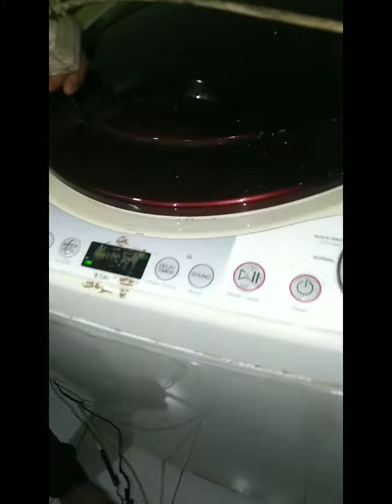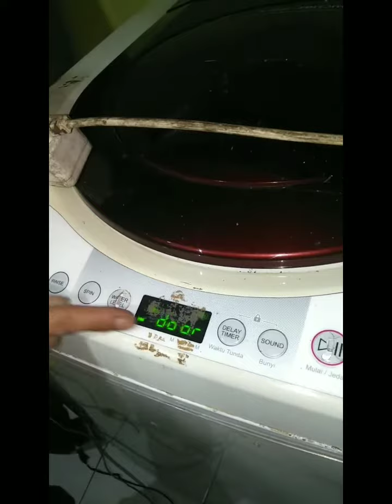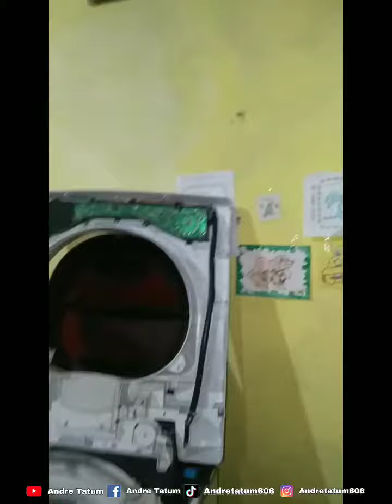Tanpa cuan...mesin cuci error door